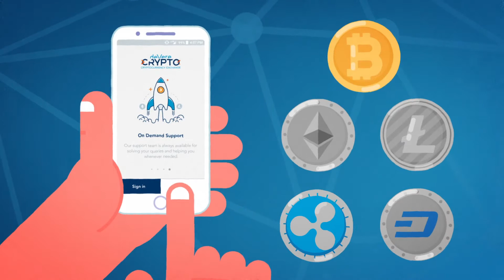DeVere - Cryptocurrency Exchange